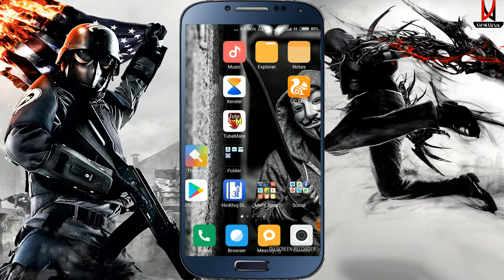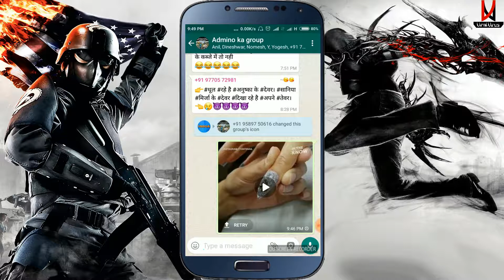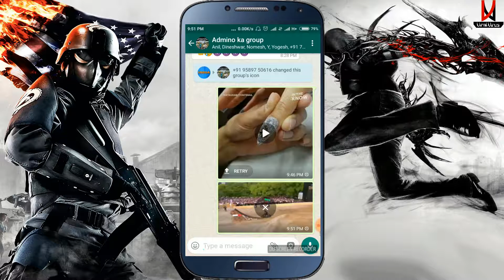How to Create GIF in WhatsApp in Hindi : Create Video to GIF simple steps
नमस्कार दोस्तों, ViralVirus में आपका स्वागत है,
Dosto maine is video me bataya hai ki kaise aap apne Whatsapp me GIF animation videos bana sakte hai iske liye apko kisi bhi Third party tool ya software ki jarurat nahi hai, aap video me batai jane wale steps ko follow karke apna GIF create kar sakte hai, agar video se juda hua koi sawal ya sujhao ho to please comment me jarur likhiyega, or agar apko ye video achha lage to please LIKE or SHARE kijiyega, Thanks for watching this video.

The Graphics Interchange Format (better known by its acronym GIF /ˈdʒɪf/ JIF or /ˈɡɪf/ GHIF) is a bitmap image format that was developed by US-based software writer Steve Wilhite while working at the Bulletin board service (BBS) provider CompuServe on June 15, 1987[1] and has since come into widespread usage on the World Wide Web due to its wide support and portability.

The format supports up to 8 bits per pixel for each image, allowing a single image to reference its own palette of up to 256 different colors chosen from the 24-bit RGB color space. It also supports animations and allows a separate palette of up to 256 colors for each frame. These palette limitations make the GIF format less suitable for reproducing color photographs and other images with continuous color, but it is well-suited for simpler images such as graphics or logos with solid areas of color.

GIF images are compressed using the Lempel–Ziv–Welch (LZW) lossless data compression technique to reduce the file size without degrading the visual quality. This compression technique was patented in 1985. Controversy over the licensing agreement between the software patent holder, Unisys, and CompuServe in 1994 spurred the development of the Portable Network Graphics (PNG) standard. By 2004 all the relevant patents had expired.

GIFs are suitable for sharp-edged line art (such as logos) with a limited number of colors. This takes advantage of the format's lossless compression, which favors flat areas of uniform color with well defined edges.[21]
GIFs may be used to store low-color sprite data for games.[22]
GIFs can be used for small animations and low-resolution film clips

The GIF encoding process can be modified to create a file without LZW compression that is still viewable as a GIF image. This technique was introduced originally as a way to avoid patent infringement. Uncompressed GIF can also be a useful intermediate format for a graphics programmer because individual pixels are accessible for reading or painting. An uncompressed GIF file can be converted to an ordinary GIF file simply by passing it through an image editor.

The modified encoding method ignores building the LZW table and emits only the root palette codes and the codes for CLEAR and STOP. This yields a simpler encoding (a 1-to-1 correspondence between code values and palette codes) but sacrifices all of the compression: each pixel in the image generates an output code indicating its color index. When processing an uncompressed GIF, a standard GIF decoder will not be prevented from writing strings to its dictionary table, but the code width must never increase since that triggers a different packing of bits to bytes.

If the symbol width is n, the codes of width n+1 fall naturally into two blocks: the lower block of 2n codes for coding single symbols, and the upper block of 2n codes that will be used by the decoder for sequences of length greater than one. Of that upper block, the first two codes are already taken: 2n for CLEAR and 2n + 1 for STOP. The decoder must also be prevented from using the last code in the upper block, 2n+1 − 1, because when the decoder fills that slot, it will increase the code width. Thus in the upper block there are 2n − 3 codes available to the decoder that won't trigger an increase in code width. Because the decoder is always one step behind in maintaining the table, it does not generate a table entry upon receiving the first code from the encoder, but will generate one for each succeeding code. Thus the encoder can generate 2n − 2 codes without triggering an increase in code width. Therefore the encoder must emit extra CLEAR codes at intervals of 2n − 2 codes or less to make the decoder reset the coding dictionary. The GIF standard allows such extra CLEAR codes to be inserted in the image data at any time. The composite data stream is partitioned into sub-blocks that each carry from 1 to 255 bytes.